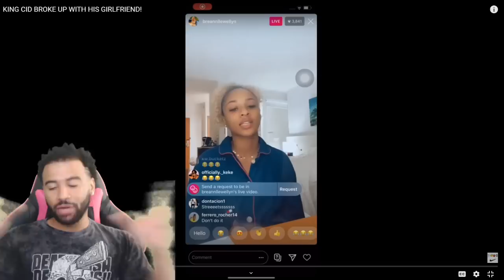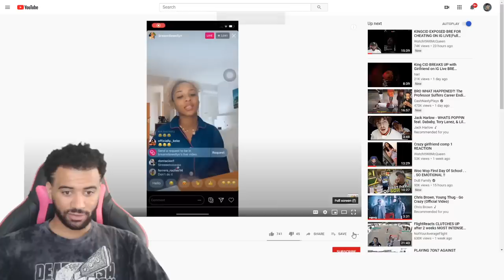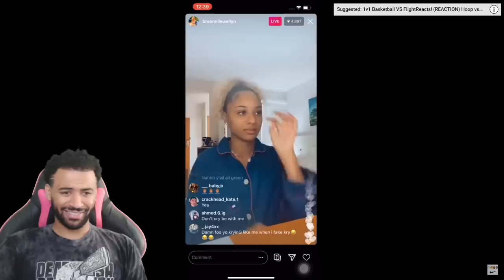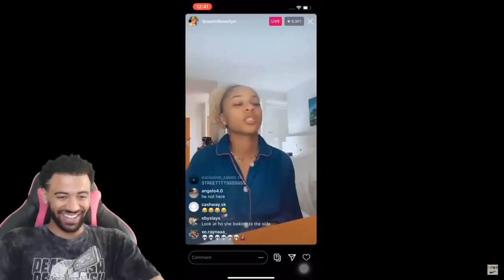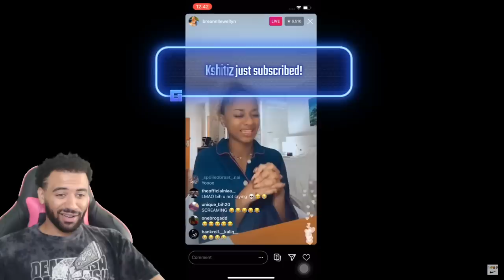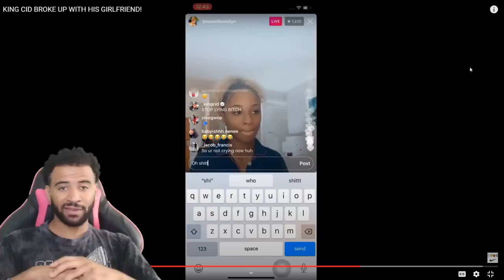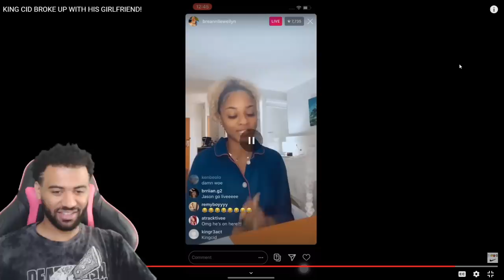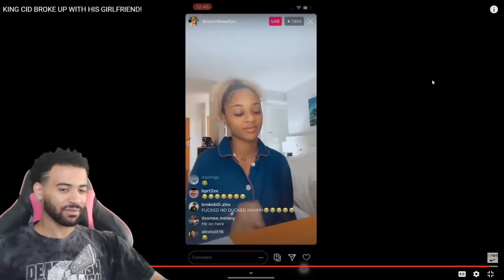KING CIDS GIRLFRIEND BRE FAKE CRIES ON LIVE ABOUT HIM! REACTION